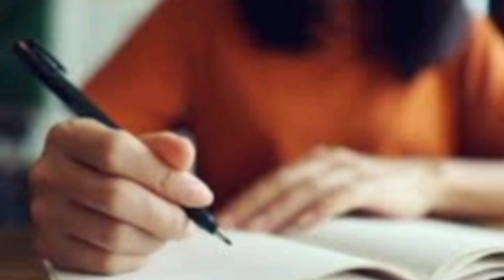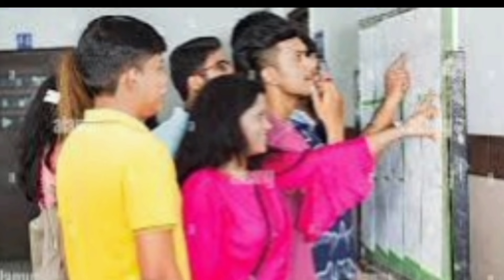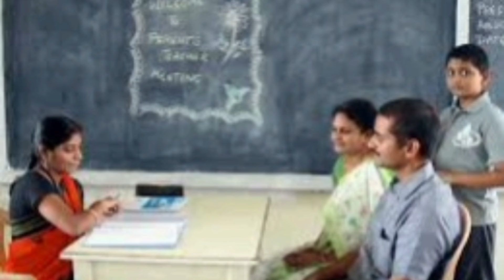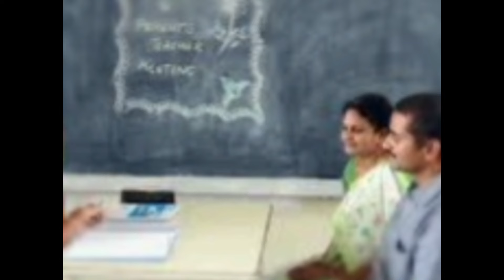SSLC ಘಟಕ ಪರೀಕ್ಷೆಗೆ ಆರಂಭವಾಯಿತು ವೆಬ್ ಕಾಸ್ಟಿಂಗ್ ಮತ್ತೇನು ಬದಲಾವಣೆ ಆಯ್ತು ನೋಡಿ.